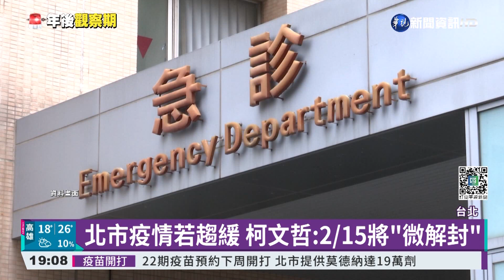雙北+5 點點幼園3確診.板橋妹男友母染疫｜華視新聞 20220209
台北市今（9）日新增1個本土案例，是松山區幼兒園群聚相關，爸爸要陪確診的兒子入院，採檢出陽性，總計幼兒園相關已經有17人染疫。台北市勤業會計事務所專案，副市長黃珊珊呼籲全棟7千多人儘早採檢；而市長柯文哲宣布，如果疫情觀察穩定，15日可望微解封，放寬防疫管制措施。至於新北市樹林某電子廠，今天接獲一個外籍女性移工陽性通報個案，CT值只有14，雖然春節假期沒有上班，但她居住在公司的宿舍，已經安排同作業區還有同宿舍共150人採檢。